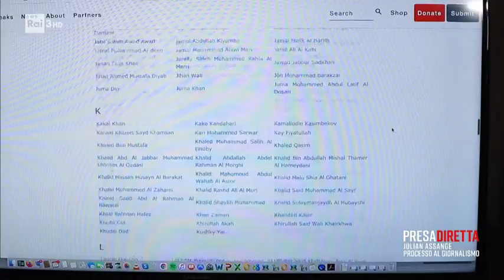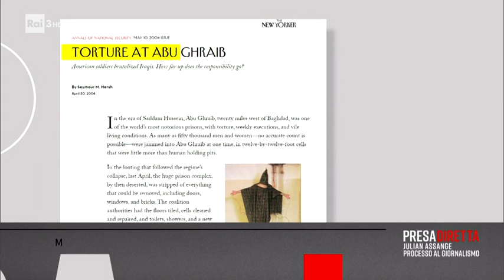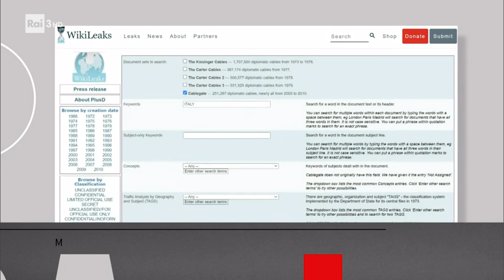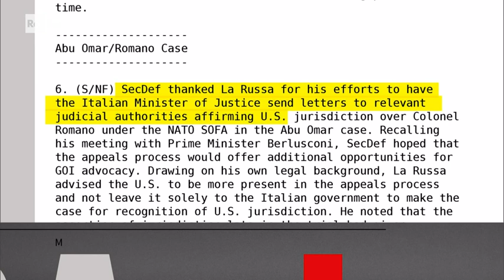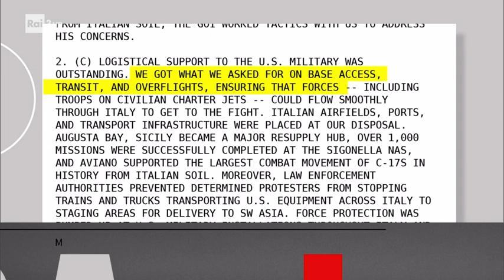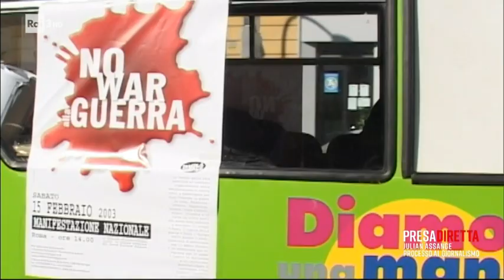I crimini della guerra al terrore - PresaDiretta 30/08/2021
Le migliaia di documenti classificati che Chelsea Manning, ex analista dell'intelligence, ha consegnato a Julian Assange e poi pubblicati sulla piattaforma WikiLeaks e su altre importanti piattaforme giornalistiche, hanno cambiato la storia. Hanno rivelato i crimini e gli abusi compiuti dagli Stati Uniti e dai suoi alleati nella "guerra al terrore" scatenata dopo l'attacco alle torri gemelle dell'11 settembre 2001. E che molto presto, è diventata una "guerra sporca".